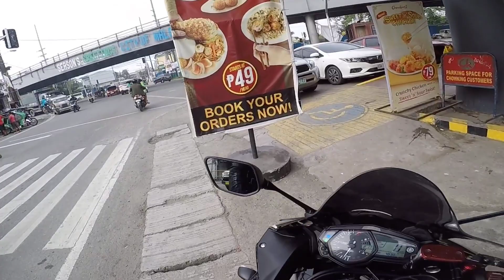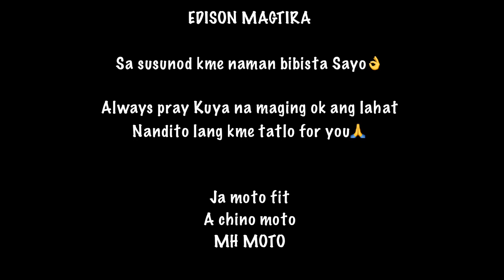ANG PAGKIKITA NG 3 MUSKITERO | AT ISANG SOLID NA TROPAPIPS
*watisap mga Tropapips soo un nga🙏

Nakaka touch si Kuya Edison kht nakita ntn sa video na may pinagdadaanan cya pero nag punta cya para makita tayo.

Maraming Salamat
Message ka lang Tropang Edison nandTo lang kme 3 para sayo👍.